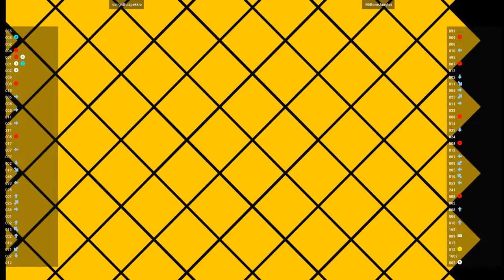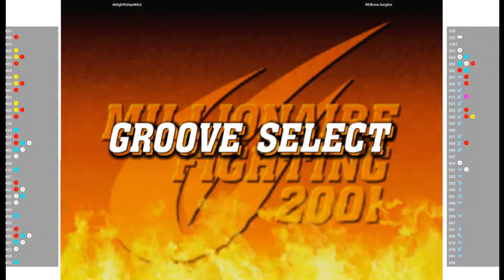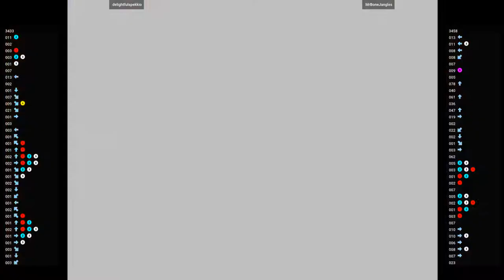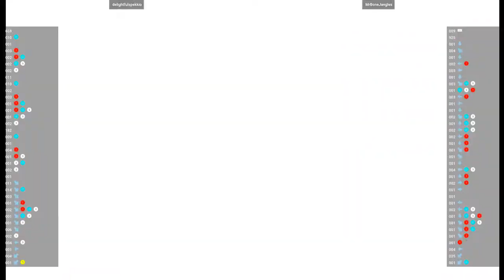CVS2 🕹 delightfulspekkio VS MrBoneJangles